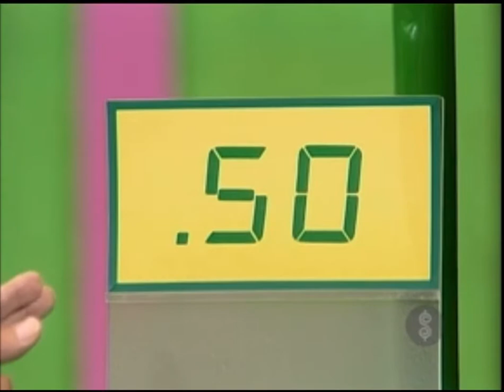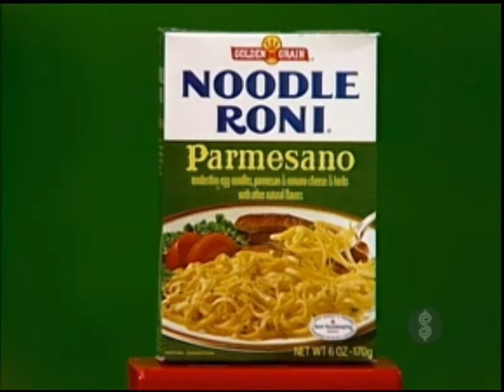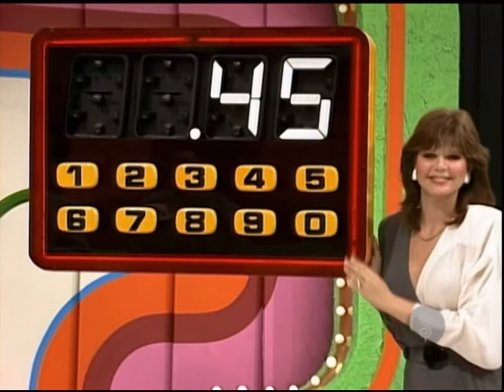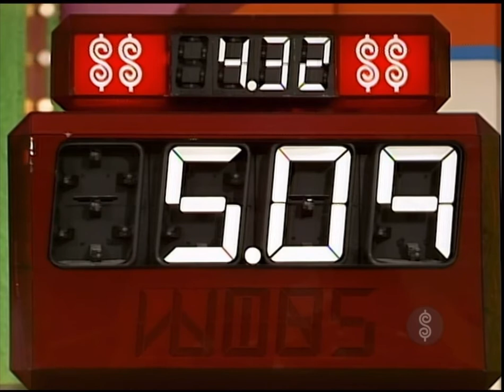TPIR: Check Out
CHECKOUT40 [December 3, 1984] A playing of Check Out!